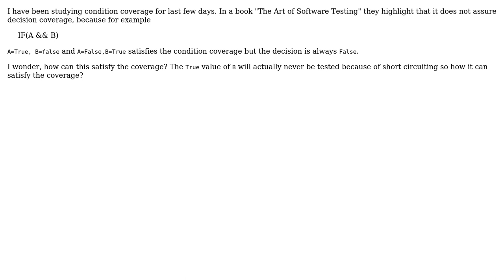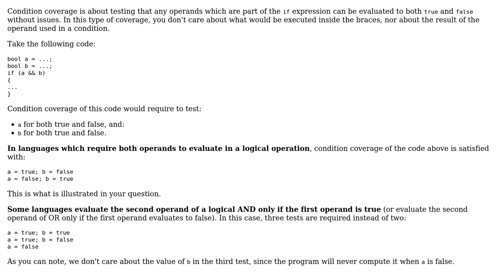Software Engineering: Condition coverage for If(A && B) - measuring the input or code exercised?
With thanks & praise to God, and with thanks to the many people who have made this project possible! | Content (except music & images) licensed under CC BY-SA | Music | Images & others | With thanks to user John V user Arseni Mourzenko and the Stack Exchange Network Trademarks are property of their respective owners. You are responsible for your own actions.